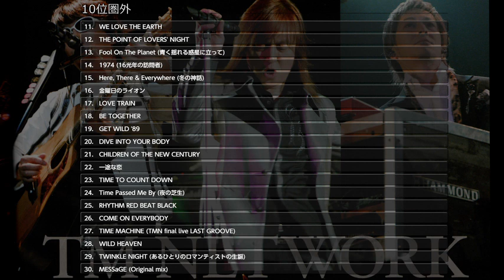【未発表インスト②】「FANKSが選ぶ,TM NETWORKソング10曲」第2回中間発表公開中！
投票サイト